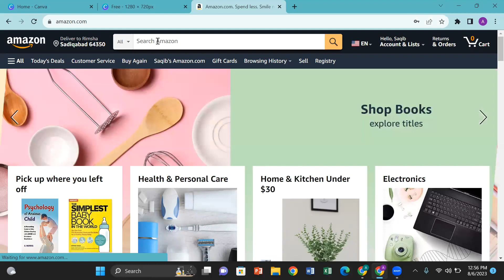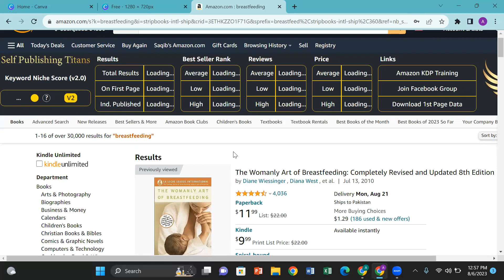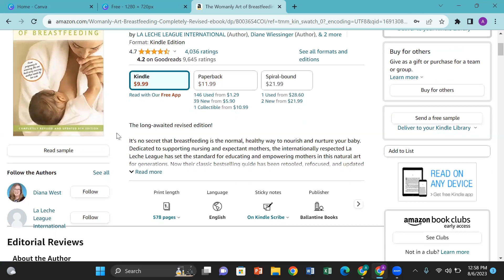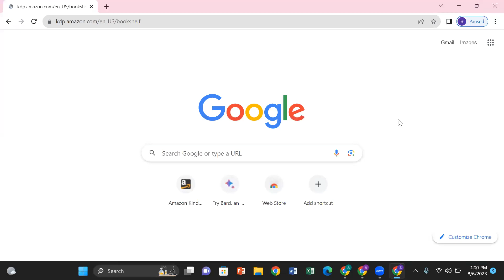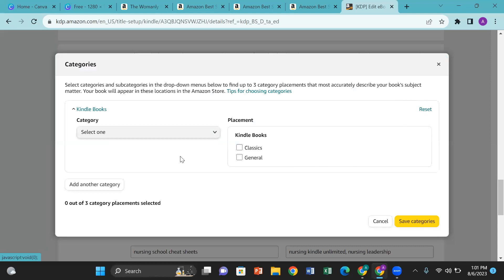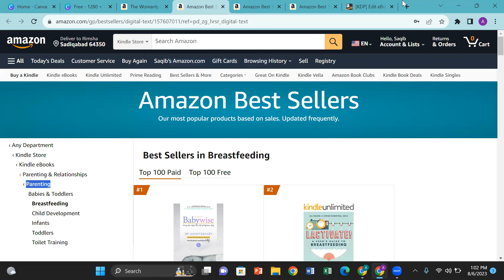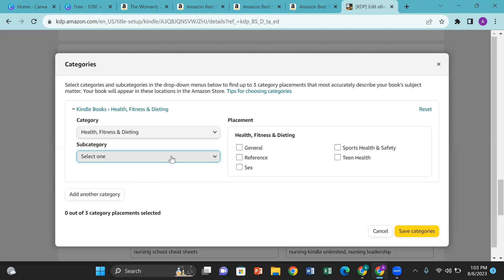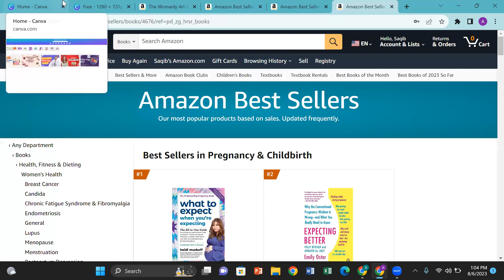Amazon KDP Category Select 100% Free Method 2023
In this video we’ll walk you through:
01. Amazon KDP Category Select 100% Free Method 2023

Our channel is about Amazon Kindle Direct Publishing(KDP). We cover lots of cool stuff such as E-Book, Paperback Hardcovers, and  series